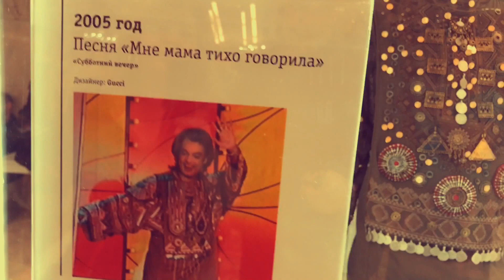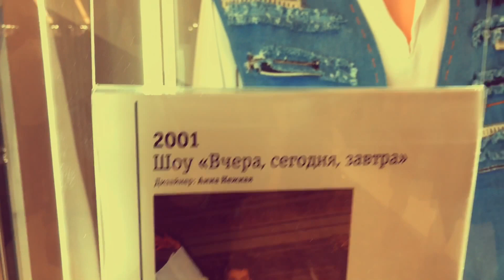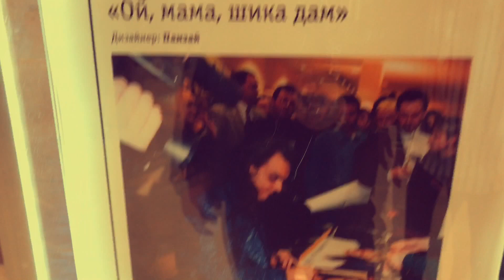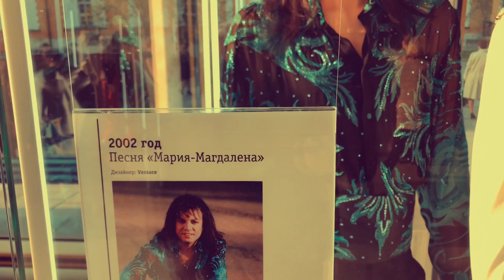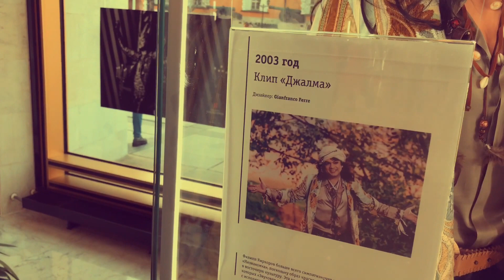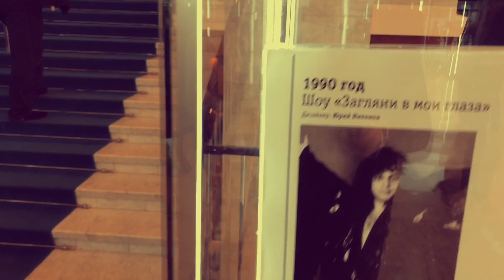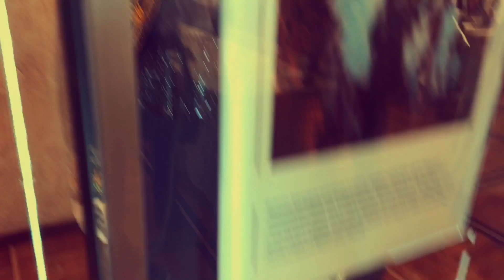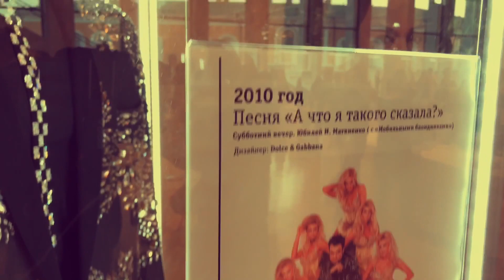МУЗЕЙ КОНЦЕРТНЫХ КОСТЮМОВ КИРКОРОВА.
мой instagram - crazymaks